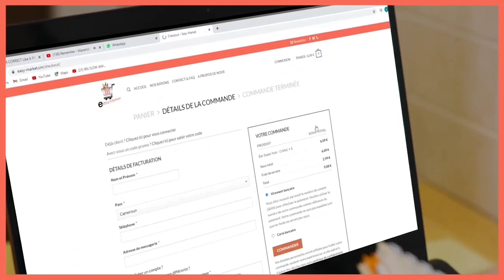FOM TV | Test de fidélité, @Microtrottoir237 et @hptv6601 ont fait la paix bravo